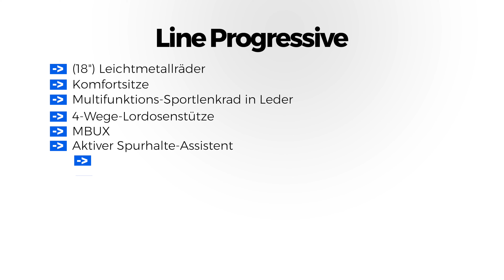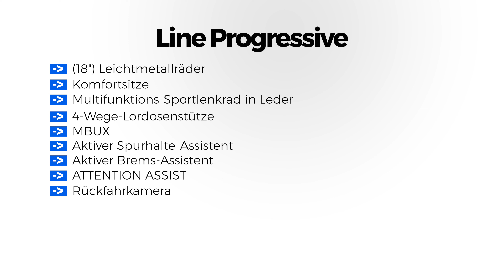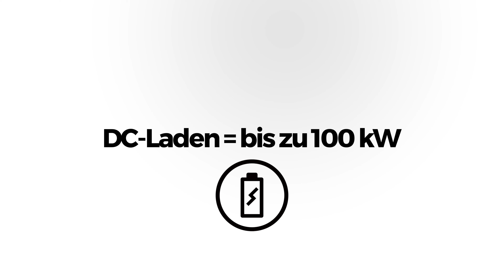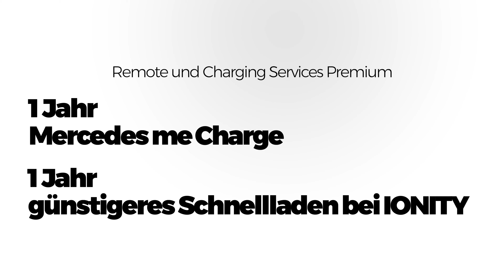6 Tipps zum NEUEN Mercedes-Benz elektro SUV! [Mercedes Konfigurator]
▬   meinandersTV Displayreiniger  ▬▬▬▬▬▬▬
📲🧼 Displayreiniger:

▬   Fahrzeug Beratungen  ▬▬▬▬▬▬▬▬▬
► A-Klasse:

▬   Vans Beratungen  ▬▬▬▬▬▬▬▬▬
► V-Klasse:

00:00 🔗 6 Tipps zum NEUEN Mercedes-Benz elektro SUV!
00:07 🔗 Was wird heute gemacht?
00:43 🔗 #1 Tipp: Serienausstattung des neuen elektro Mercedes SUVs
03:02 🔗 #2 Förderung für den elektro Mercedes
04:25 🔗 #3 Versteuerung
05:40 🔗 #4 Ladesystem
06:41 🔗 #5 Sparen mit Paketen
08:27 🔗 #6 Multimedia-Dienste
11:26 🔗 Ende

 ▬   Zusammenfassung  ▬▬▬▬▬
Das Thema des heutigen Erfahrungsbericht heißt: Hybrid E-Klasse: „Ich hatte BEDENKEN bzgl. des Leasings…“. Linus teilt ganz ehrlich seine Erfahrungen mit seiner 2021 Mercedes-Benz E-Klasse. Von Versteuerung bis hin zu einem 5.000km Erfahrungsbericht plaudert Linus aus dem Nähkästchen wir er mit seiner Hybrid E-Klasse zufrieden ist. Jetzt aber genug verraten viel Spaß mit der heutigen Folge: Hybrid E-Klasse: „Ich hatte BEDENKEN bzgl. des Leasings…“ [Erfahrungsbericht]

▬   Kraftstoffangaben  ▬▬▬▬▬
[Stromverbrauch kombiniert: 15,7 kWh/100 km | CO2-Emissionen kombiniert: 0 g/km | Elektrische Reichweite: 486 km I Mercedes-Benz EQA 250]

[1*] Die angegebenen Werte wurden nach dem vorgeschriebenen Messverfahren ermittelt. Es handelt sich um die „NEFZ-CO2-Werte“ i.S.v. Art. 2 Nr. 1 Durchführungsverordnung (EU) 2017/1153. Die Kraftstoffverbrauchswerte wurden auf Basis dieser Werte errechnet. Die Angaben beziehen sich nicht auf ein einzelnes Fahrzeug und sind nicht Bestandteil des Angebots, sondern dienen allein Vergleichszwecken zwischen verschiedenen Fahrzeugtypen. Die Werte variieren in Abhängigkeit der gewählten Sonderausstattungen. [2*] Weitere Informationen zum offiziellen Kraftstoffverbrauch und zu den offiziellen spezifischen CO₂-Emissionen neuer Personenkraftwagen können dem „Leitfaden über den Kraftstoffverbrauch, die CO2-Emissionen und den Stromverbrauch neuer Personenkraftwagen“ entnommen werden, der an allen Verkaufsstellen und bei der DAT Deutsche Automobil Treuhand GmbH unentgeltlich erhältlich ist. [3*] Angaben zum Kraftstoffverbrauch und CO₂-Emissionen sind vorläufig und wurden vom Technischen Dienst für das Zertifizierungsverfahren nach Maßgabe des WLTP-Prüfverfahrens ermittelt und in NEFZ-Werte korreliert. Eine EG-Typgenehmigung und Konformitätsbescheinigung mit amtlichen Werten liegen noch nicht vor. Abweichungen zwischen den Angaben und den amtlichen Werten sind möglich.